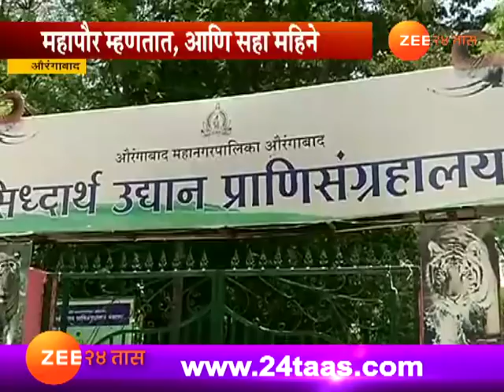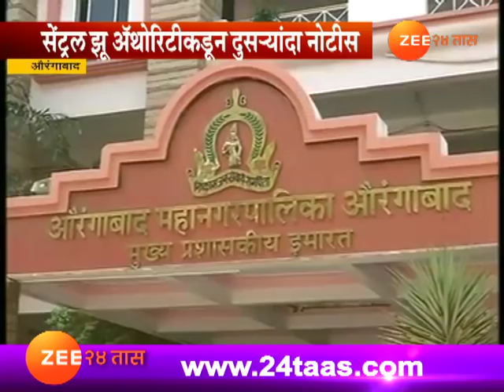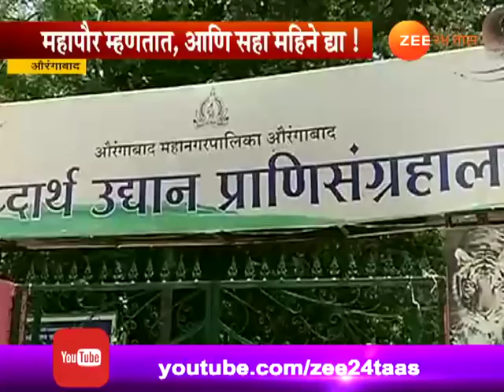औरंगाबाद | सिद्धार्थ उद्यान बंद होणार?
Aurangabad | Siddharth Zoo To Be Shut Down